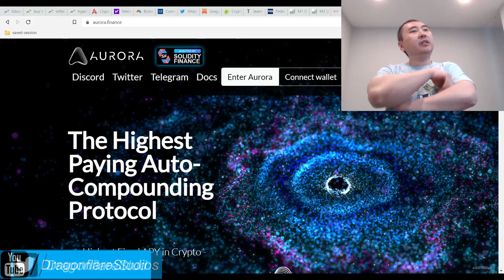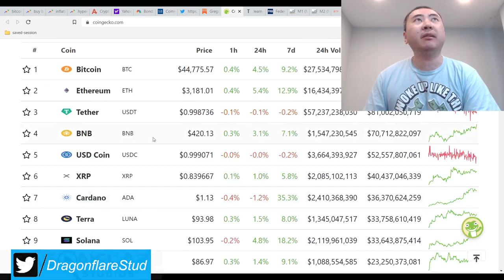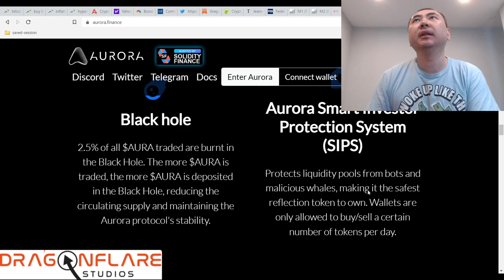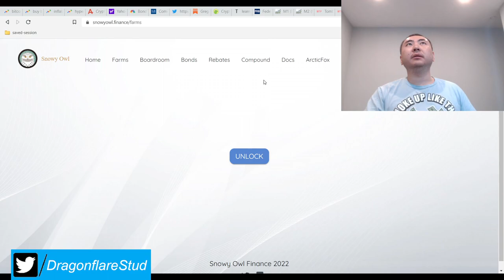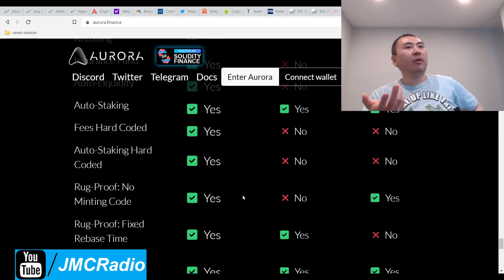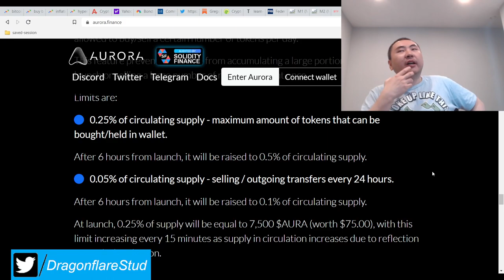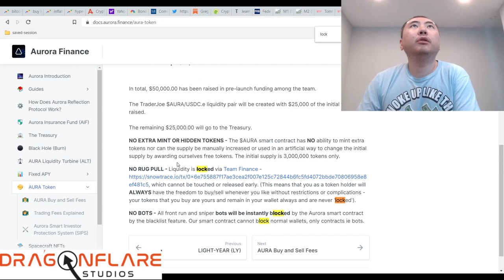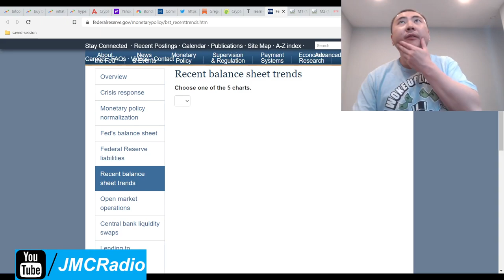Aurora Finance %383,026 Yearly APY Safuu Titano Fork - Earn Passive Income Online Defi Yield Farming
LP locked for about 30 days

I have $36 in throwaway cash into this project. Set and forget for me.

So they have a pretty cheap price as of this writing, could be the next OTO protocol, and a better looking website.

Their lp is locked for about 30 days and their anti dumping mechanism is very attractive to me.

Their marketing is quite aggressive as I got a billion dm spam messages last night on my discord but that's how it goes.